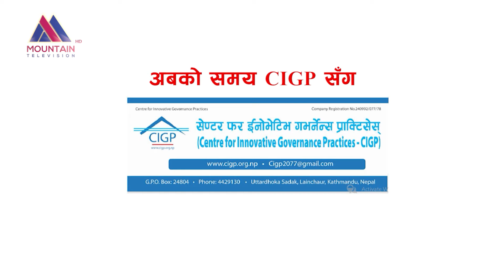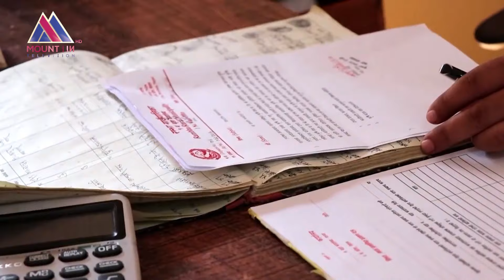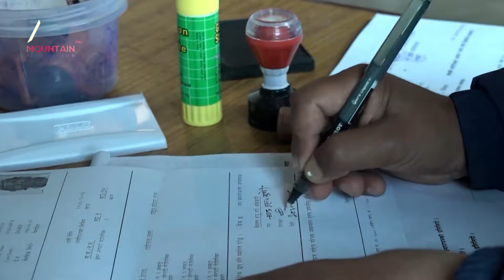जनप्रतिनिधि र कर्मचारी वीच किन कटुतापूर्ण सम्बन्ध हुन्छ ?